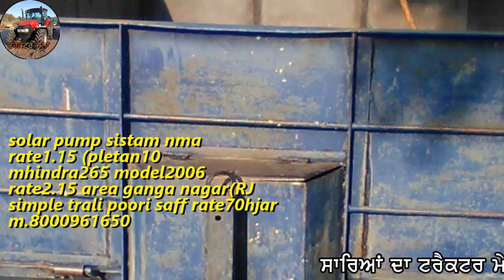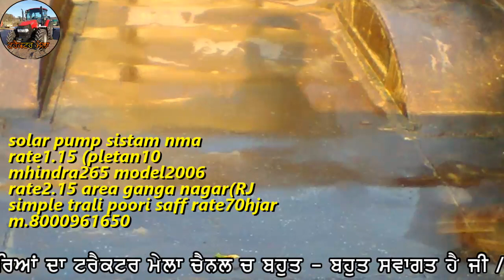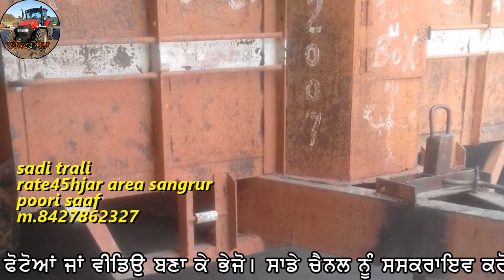13 pori maseen,bull mohra nasal da,solar pump sistam,mahindra265,2traliyan,jipcy,Alto lxi sale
13 pori maseen,bull mohra nasal da,solar pump sistam,mahindra265,2traliyan,jipcy,Alto lxi sale